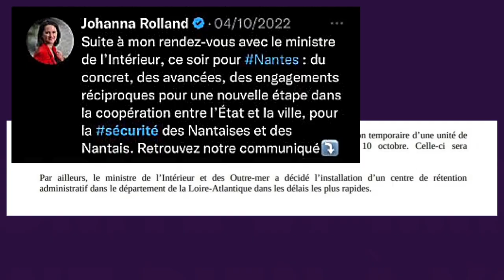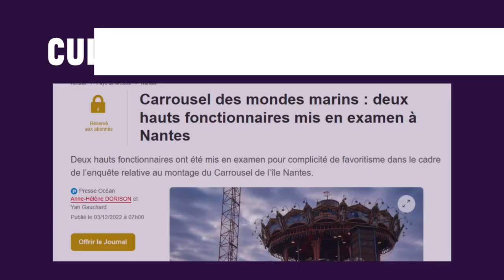Voeux de J. Rolland pour 2023 : REVUS ET CORRIGES !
Comme chaque 31 décembre, la Maire de Nantes, Johanna Rolland, souhaitaient ses vœux aux habitantes et habitants de Nantes.

Des vœux très beaux mais trop faux !

Nous avons gardé la beauté en ajoutant quelques vérités ;)

Bonne année !